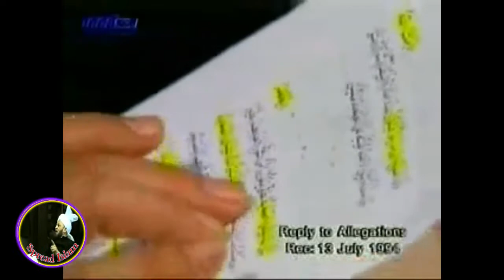2128- Saudi Arab Hukumat aur wahan ke Molviyon ko Munazara ka khula challenge, Jamaat Ahmadiyya ki t